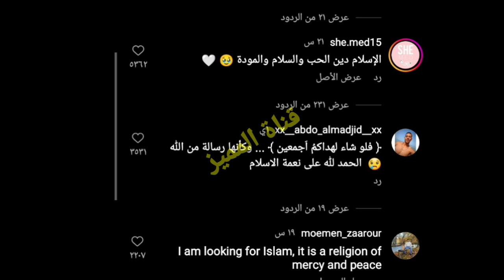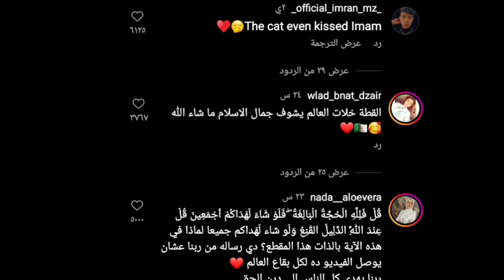دخول الملايين ف لاسلام بعد هذا المقطع للشيخ وليد مهساس بعد مانشرته قناة امريكه/شوف تعليقات الاجانب